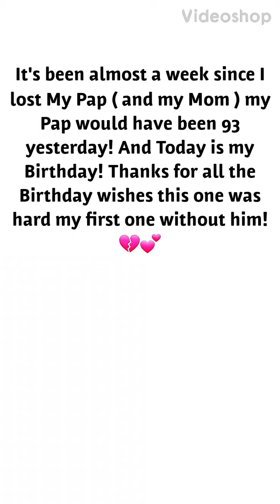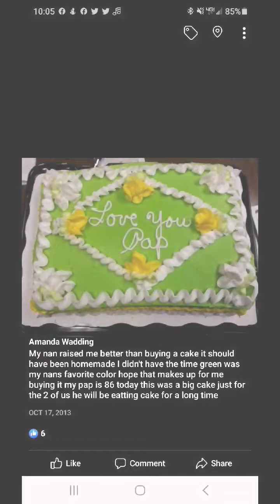I lost my Pap and mom Last week. yesterday was Paps Birthday Today is mine :(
thanks to everyone who told me happy birthday this hasn't been the best year for me let a lone the best past few months... or week. I lost my Pap last Thursday to cancer and 24 hours later I lost my mom to dementia. yesterday would have been my paps 93rd birthday. and today is mine. for 38 years of my life I have always had my birthday parties with him. This my my first one without him. and my mom. life changes fast guys. I'm thankful for all of you! xoxo